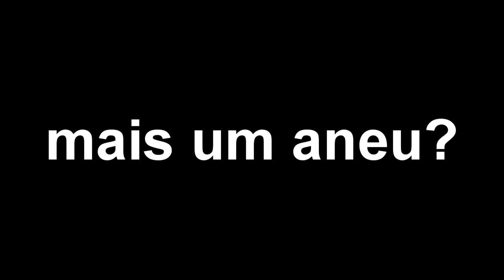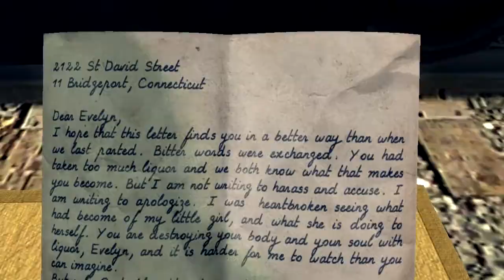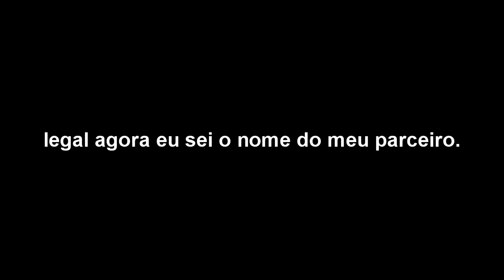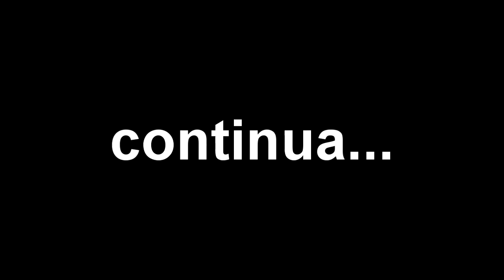LA Noire #2 Ferdinand Beija Mortos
→ Todos os vídeos de La Noire aqui: EM BREVE!

Se você gostou do vídeo, peço 5 segundos do seu tempo pra dar LIKE + FAVORITO! ^^

→ PARTICIPANTES

*hmm não sei

→ PARCEIRO

*Minha mãe e meu pai. pq eles pagam a luz e a intenet minha kkkkk

• CRÉDITOS:

Entrada:Half-Life OST - Kelly Bailey
Franz Ferdinand - Take Me out
Agradecimentos: Girls Dead Monster - Alchemy (Iwasawa Version)

OBS: Vídeo não recomendado para menores de 12 anos.

Categoria
Jogos
Licença